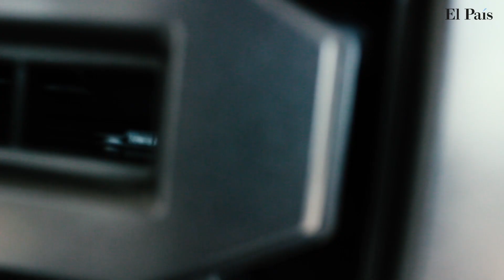Motovalle, un orgullo regional | Especial Marcas de Corazón | El País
Por 64 años Motovalle se ha consolidado como una marca líder del sector automotor en el país. Una iniciativa familiar que es orgullo para nuestra región.